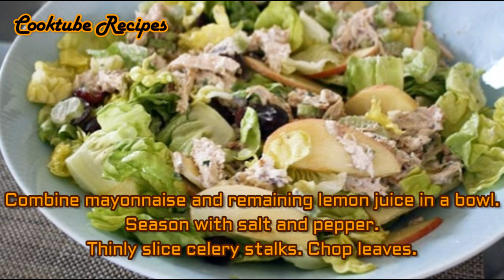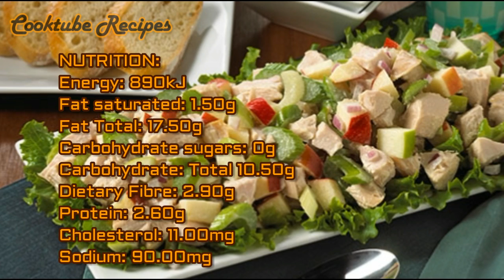Simple Waldorf Salad Recipe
Give classic waldorf salad a boost of flavour and texture with tasty walnuts.

Ingredients
2 tablespoons lemon juice
 2 medium red delicious apples
 2 tablespoons whole-egg mayonnaise
 3 celery stalks, leaves reserved
 1/2 cup walnuts
 1/4 small red onion, thinly sliced

Method
Step 1
Place half the lemon juice in a large bowl. Halve and core apples. Thinly slice. Add apple to lemon juice (see note). Gently toss to coat.
Step 2
Combine mayonnaise and remaining lemon juice in a bowl. Season with salt and pepper. Thinly slice celery stalks. Chop leaves.
Step 3
Add celery, celery leaves, walnuts and onion to apple mixture. Gently toss to combine. Serve drizzled with mayonnaise mixture.

Nutrition
Energy: 890kJ
Fat saturated: 1.50g
Fat Total: 17.50g
Carbohydrate sugars: 0g
Carbohydrate Total: 10.50g
Dietary Fibre: 2.90g
Protein: 2.60g
Cholesterol: 11.00mg
Sodium: 90.00mg